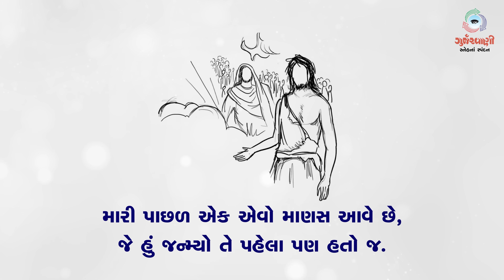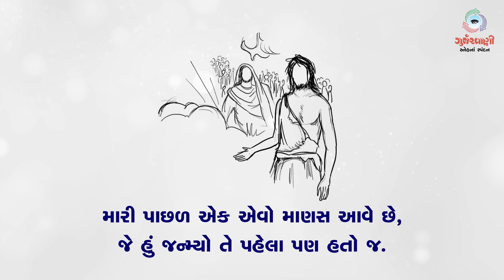Sneh Na Spandan | નાતાલઋતુના પહેલા અઠવાડિયાનો સોમવાર | Jn 1: 19-28 | 02 January 2023